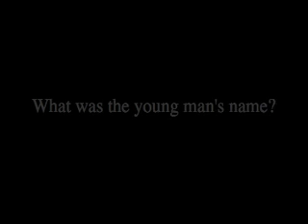9/11 Truth: Lee Hamilton Confirms Norman Mineta's Testimony?